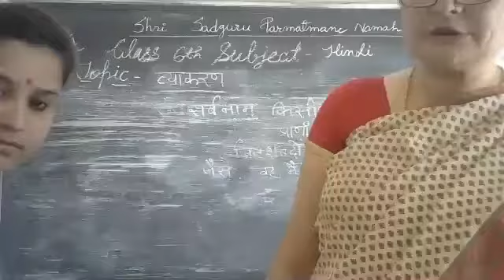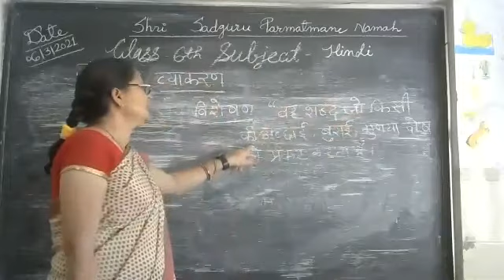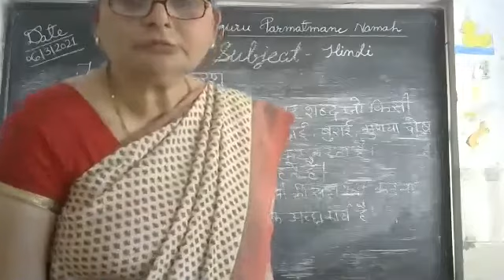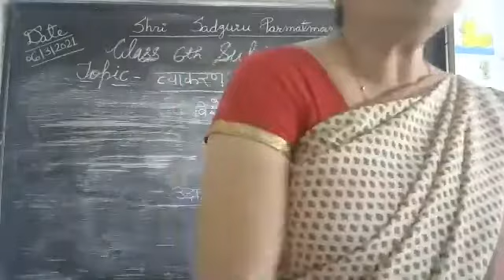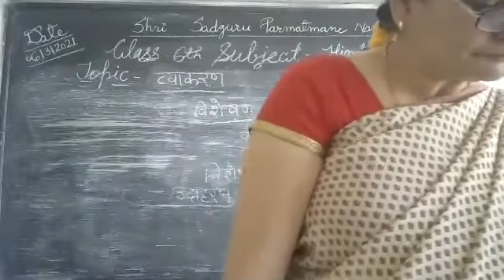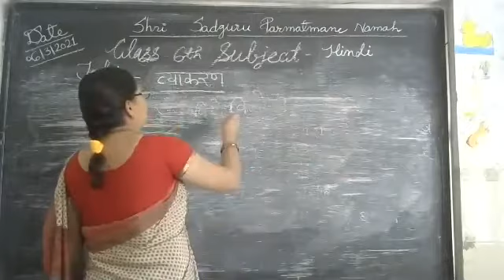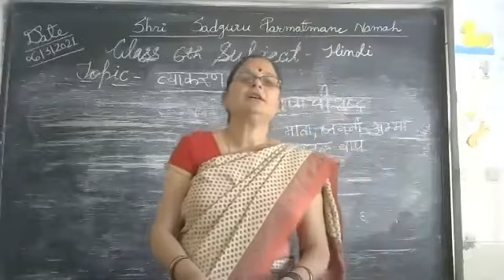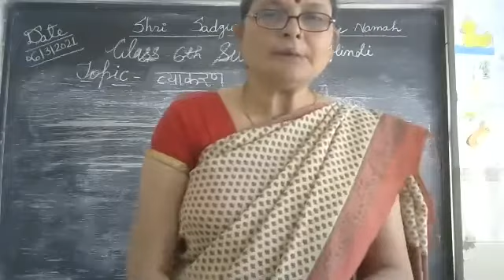Class 6th हिंदी व्याकरण